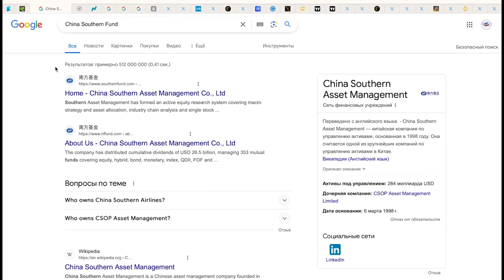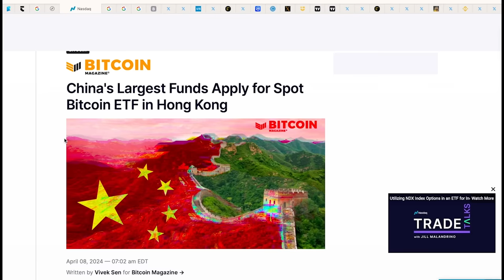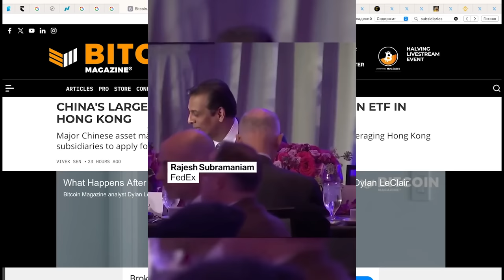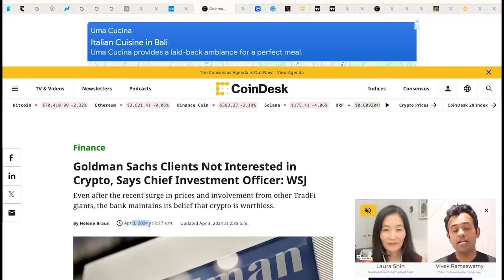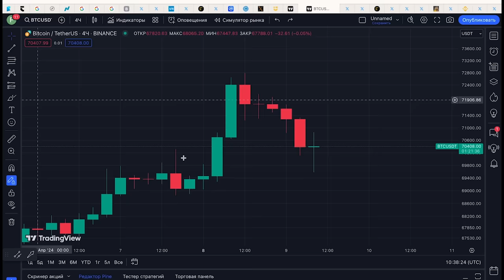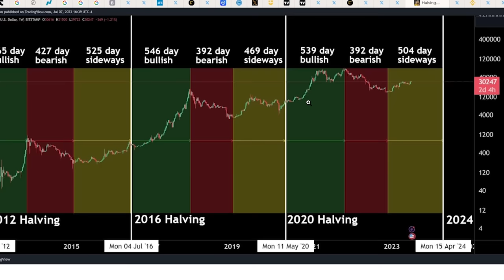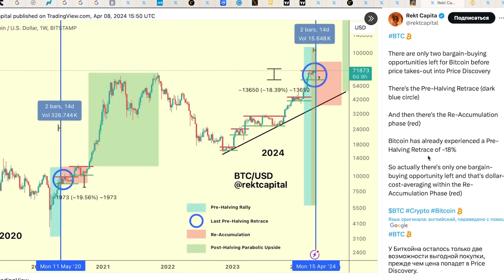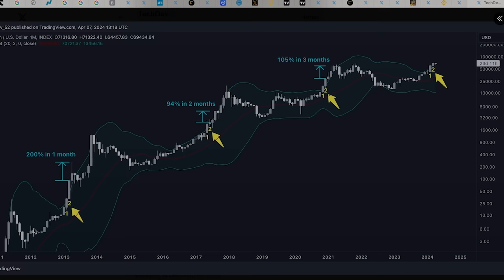БИТКОИН ТОЛЬКО ЧТО ЗАЖЕГ ЭТОТ СИГНАЛ!!! (Четвертый раз за всю историю!)